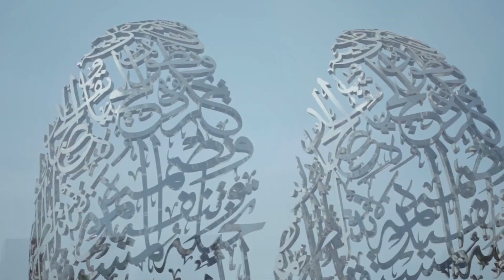Katherine Boom - Concentration, Dopa Loka - Memory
Deephouse Playlist Mix made with Love by House Relax Youtube Music Channel:
00:00:00  |  01. Otilia - On Fire (Baga Banini remix)
00:03:36  |  02. Ariana Bell - Party Tonight

We have best of tropical deep house music like 'Otilia On Fire (Baga Banini remix)' for chillout lounge or any summer day of your life. In this summer mix we have also 'Ariana Bell Party Tonight', a vocal song extracted from a Mega Hit compilation of vocal deephouse. Even if you run, study, read a book this vocal deephouse bass boosted '' song can make you have very happy devine feeling about life. Theese first four tracks from this summer mix can be best for car music also, on a long ride, in your holiday at the Ibiza beach. The fourth vocal song of the deep chillout playlist mix is '' and have a very sweet vocal and is in tropical deep house music style of 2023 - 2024. Sometimes there are bass boosted or electro house music in the playlist mix.